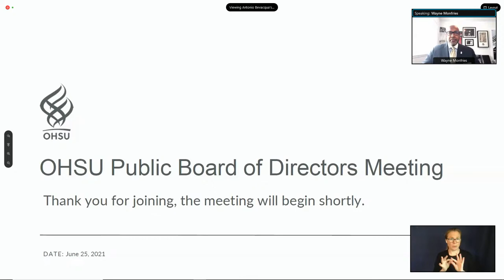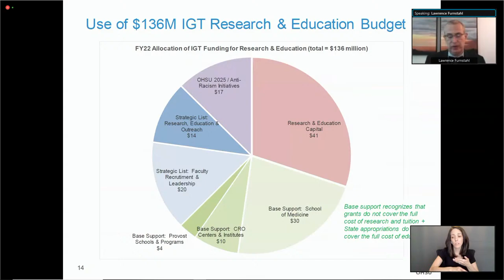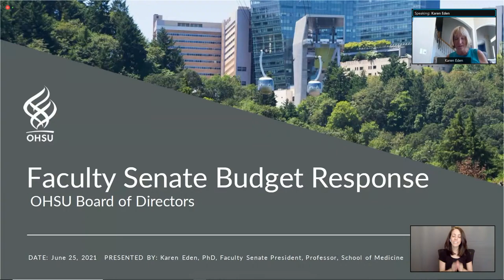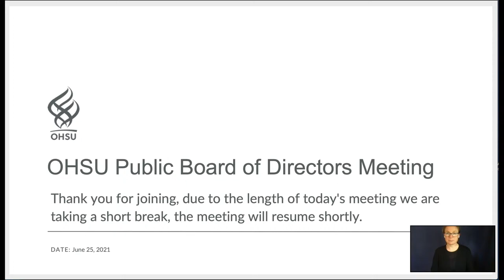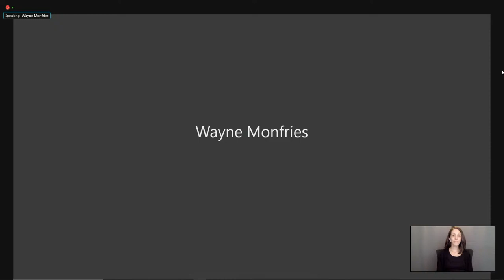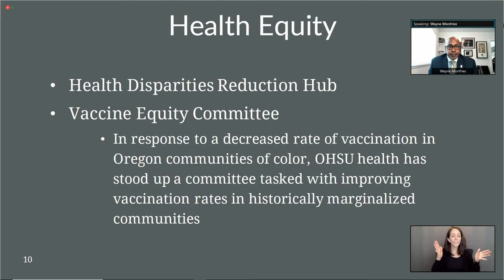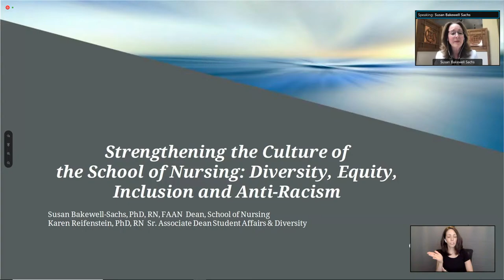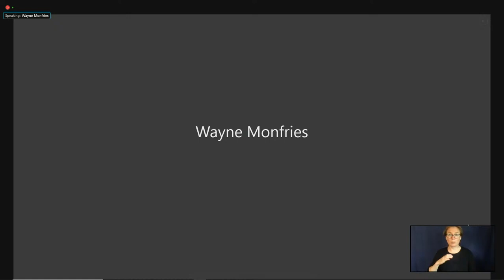OHSU Public Board of Directors meetings June 25th, 2021